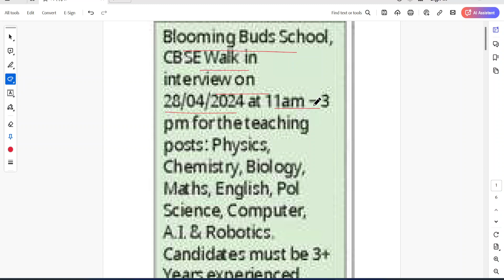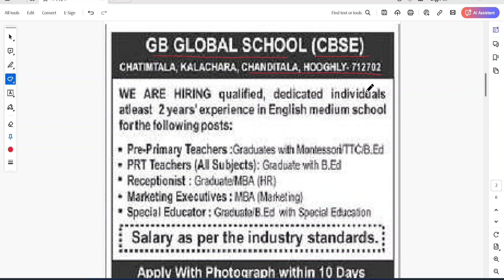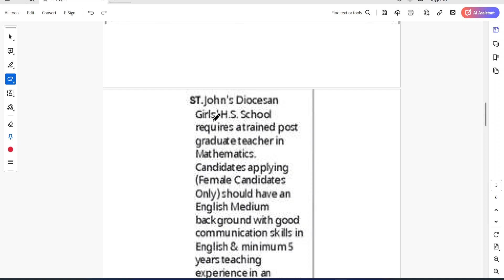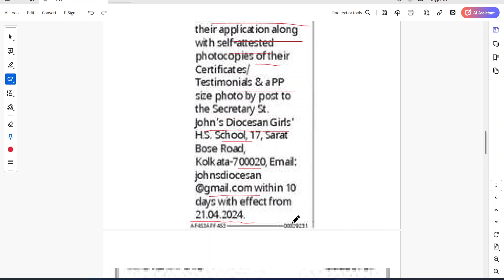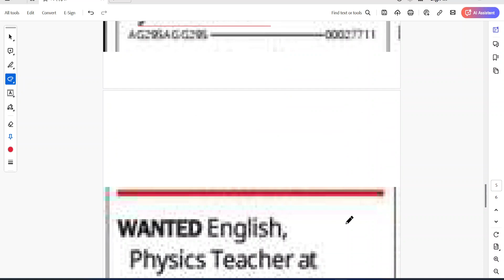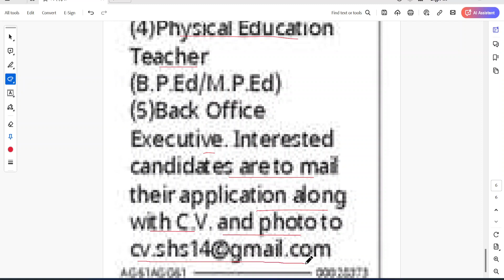6 REPUTED SCHOOL TEACHER RECRUITMENT NOTIFICATION || ALL SUBJECTS VACANCY